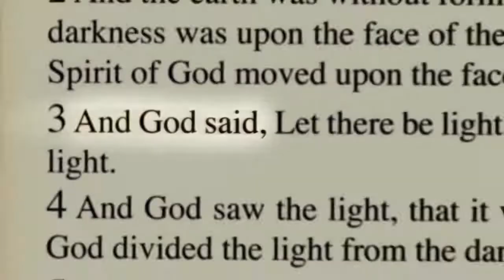SDA Church's Mission, Message & Method. ||Sermons By Pastor Stephen Bohr.